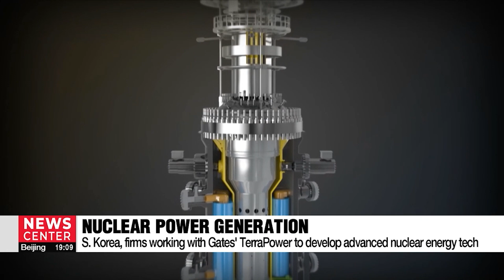South Korean President, Bill Gates discuss solutions for humanity through nuclear energy...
South Korean President, Bill Gates discuss solutions for humanity through nuclear energy, innovative tech

이통-빌게이츠, 국제 개발과 한국과의 협력 및 SMR 역량 논의

The founder of Microsoft and now chairman of the Gates Foundation Bill Gates is in town, to discuss solutions for humanity through nuclear energy and innovative tech in collaboration with South Korea.
Our Oh Soo-young has more.

Seeking “windows” to resolve growing challenges faced by humanity, nuclear power and bio innovation topped the discussion between President Lee Jae Myung and tech mogul-turned philanthropist Bill Gates.
On Thursday, the founder of Microsoft and now chairman of the Gates Foundation, paid a visit to the Presidential Office in Seoul.
President Lee commended Gates for his contributions to the world, through the Windows operating system, as well as global health and development.

Gates, meanwhile, noted South Korea’s transition from a recipient to a donor of foreign aid, highlighting its role and innovation in advancing global development, such as in tackling child mortality through Korea’s bioscience products.

"The world has changed a lot --whether it's the geopolitics or the technology. And so you have a huge opportunity to reexamine some of the key strategies and really reinforce the strong role that South Korea plays in solving many of these problems."

He added that while the evolution of Artificial Intelligence and science brings development and progress, such changes also raise concerns.
He pointed to rising healthcare costs in low-income countries,. stressing that multinational support is critical.
Gates later said at a separate event there could also be partnerships between health agencies and North Korea, as a low-income country in the field of vaccines too, but noted Pyongyang has decided against such cooperation.
Addressing the growing demand for power in advanced industries such as AI and semiconductors, Gates suggested Small Module Reactors could be an effective solution.
President Lee expressed Korea’s interest in constructing next-generation nuclear power plants.
He said many local firms have been developing small reactors, and their presence in the global market is steadily increasing.
Korea's second-largest conglomerate SK has invested 250 million U.S. dollars into TerraPower, an SMR firm founded by Gates.
TerraPower is also partnering with the Korean government to develop a global supply chain for advanced nuclear technologies.
Visiting Korea for the first time in three years, Gates on Thursday also met with local press and politicians at the National Assembly.
He said the Gates Foundation is planning to open an office in Korea, citing his frequent interactions with the country's authorities and businesses.
He added he always enjoys coming to Korea, and hopes to visit every two or three years.

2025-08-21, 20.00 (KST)